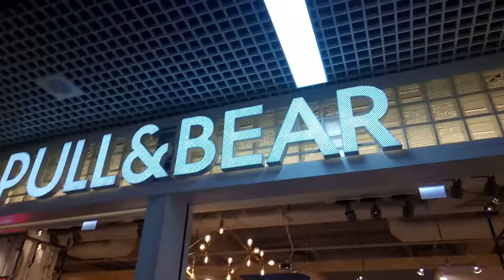Обман покупателей Pull&Bear.